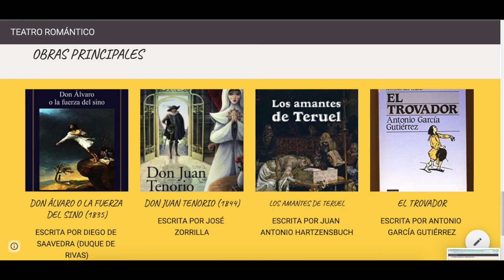DON ÁLVARO O LA FUERZA DEL SINO Y EL DON JUAN TENORIO